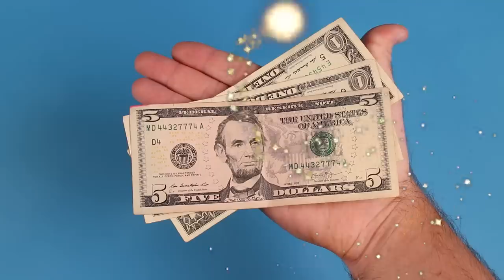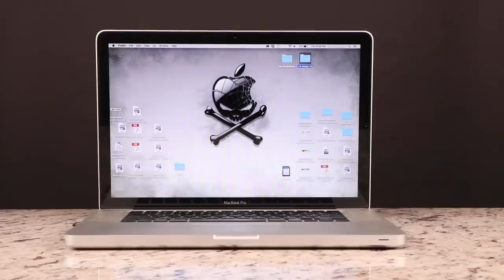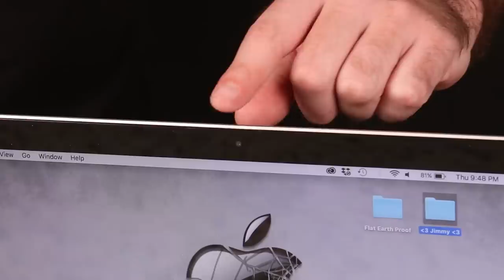Amazing Match bottle DIY Experiments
These are the best life hacks you will ever see in your life